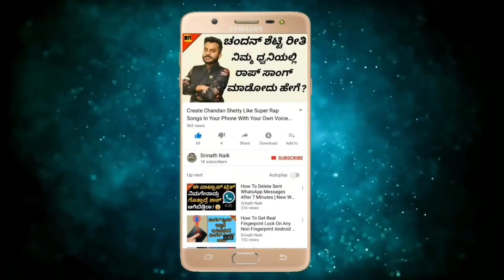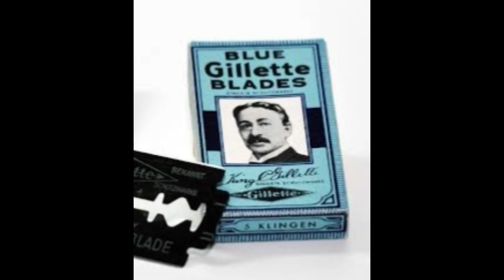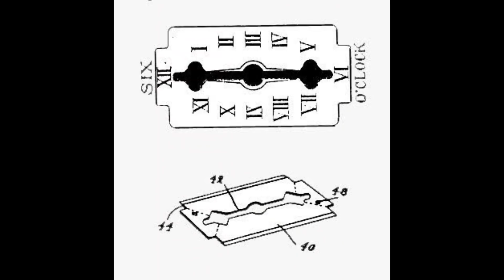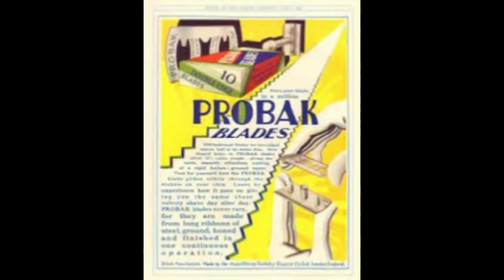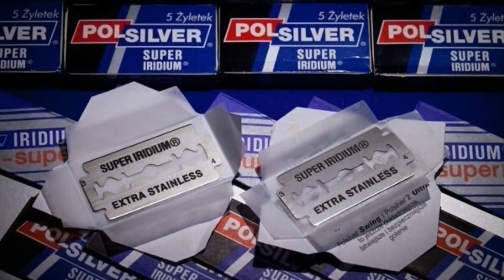ಈ ಒಂದು ಪ್ರೆಶ್ನೆಗೆ ಉತ್ತರ ಗೊತ್ತಿದ್ರೆ ಪ್ರಪಂಚದಲ್ಲಿ ನೀವೇ ಬುದ್ಧಿವಂತರು | Reason For Blade Design In Kannada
ಈ ಒಂದು ಪ್ರೆಶ್ನೆಗೆ ಉತ್ತರ ಗೊತ್ತಿದ್ರೆ ಪ್ರಪಂಚದಲ್ಲಿ ನೀವೇ ಬುದ್ಧಿವಂತರು | Reason For Blade Design In Kannada | Interesting & Unknown Facts In Kannada | Srinath Naik | Facts In Kannada | Interesting Facts In Kannada | Unknown Facts In Kannada

ಹಾಯ್ ಫ್ರೆಂಡ್ಸ್ ಇವತ್ತಿನ ವಿಡಿಯೋದಲ್ಲಿ ನಾನು ನಿಮಗೆ ತುಂಬಾ ಇಂಟರೆಸ್ಟಿಂಗ್ ಆಗಿರುವ ಒಂದು ಟಾಪಿಕ್ ಬಗ್ಗೆ ಮಾಹಿತಿ ನೀಡುತ್ತೇನೆ ಅದೇನೆಂದರೆ ನಾವು ಪ್ರತಿನಿತ್ಯ ನಮ್ಮ ಜೀವನದಲ್ಲಿ ಹಲವಾರು ವಸ್ತುಗಳನ್ನ ಉಪಯೋಗಿಸುತ್ತಿರುತ್ತೇವೆ ಅದೇ ರೀತಿ ನಾವು ಬಳಸುವ ಪ್ರತಿಯೊಂದು ವಸ್ತುವಿಗೂ ಒಂದೊಂದು ಆಕಾರ ಇರುತ್ತದೆ ಆದರೆ ನಾವು ಬಳಸುವ ಬ್ಲೇಡ್ ಮಾತ್ರ ವಿಚಿತ್ರವಾದ ಆಕಾರದಲ್ಲಿ ಯಾಕೆ ಇರುತ್ತದೆ ಅಂತ ನಿಮಗೆ ಗೊತ್ತಾ ? ಆದರೆ ಅದರ ಹಿಂದೆ ಒಂದು ದೊಡ್ಡ ಕಥೆಯೇ ಇದೆ ಹಾಗೂ ನಾವು ಒಪ್ಪುವಂತ ವೈಜ್ಞಾನಿಕ ಕಾರಣ ಕೂಡ. ಅದಕ್ಕೆ ಈ ವಿಡಿಯೋದಲ್ಲಿ ನಾವು ಬಳಸುವ ಬ್ಲೇಡ್ ಆಕಾರದ ಹಿಂದಿರುವ ಸೀಕ್ರೆಟ್ ಏನು ಅಂತ ನಿಮಗೆ ನಾನು ತಿಳಿಸಿಕೊಡುತ್ತೇನೆ. ತುಂಬಾ ಇಂಟರೆಸ್ಟಿಂಗ್ ಆಗಿರುತ್ತೆ ಇವತ್ತಿನ ಎಪಿಸೋಡ್

Hi Friends In Today's Video I'm Going To Explain You About A Very Interesting Topic And That Is In Our Daily Life We Use Many Kinds Of Objects,Things Etc... And Each And Every Object We Use Has It's Own Shape And Size. In The Same Manner You Might Have Noticed That The Razor Blade We Use Has A Weird Shape Of It's Own But Do You Know The Real Reason Behind The Weird Shape Of That Razor Blade ? But It Has A Very Acceptable Scientific Reason As Well As A Very Interesting Story Behind That. So In This Video Let Me Explain You The Real Reason Behind The Shape Of That Razor Blade. Today's Video Is Going To Be Very Interesting.

Queries Solved In This Video:
1) Reason For Blade Design In Kannada
2) History Of Razor Blade
3) Secret Behind Blade Design
4) Weird Shape Of That Razor Blade
5) Unknown Facts About Blade

Logo And Intro Credits:
KannadaMahithi